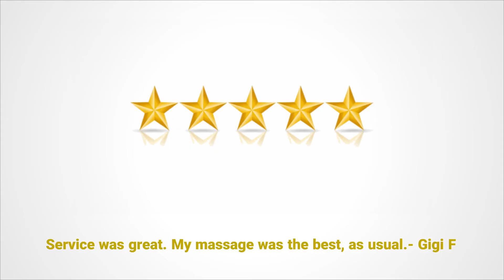Natural Body Spa Smyrna HD